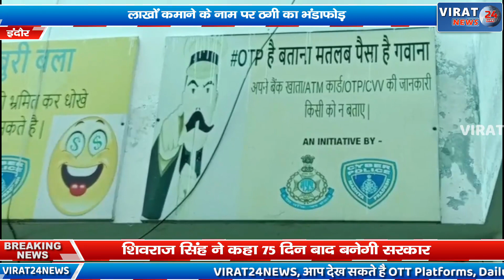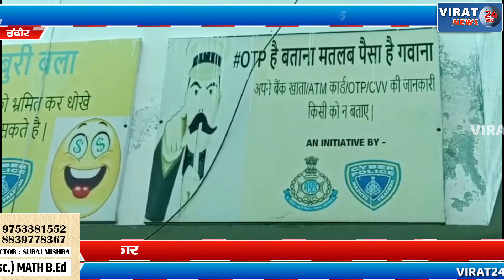युटुब फेसबुक पर लाइक, कॉमेंट्स सब्सक्राइबर बढ़ाने और लाखों कमाने के नाम पर ठगी का भंडाफोड़